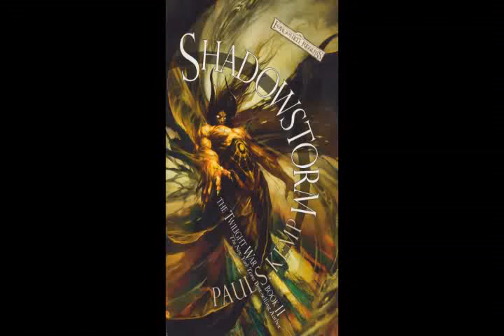Realms Remembered 44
1374
Shadowstorm (The Twilight War II) by Paul S. Kemp
The Howling Delve (The Dungeons) by Jaleigh Johnson

This episode: exciting! Our very first AUTHOR INTERVIEW! Here's hoping more will follow!